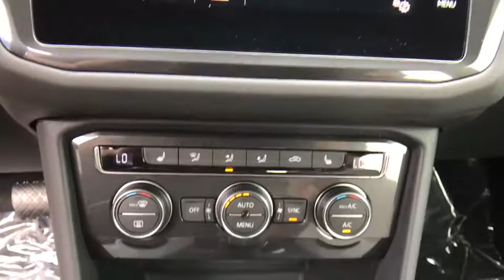2018 Volkswagen Tiguan Orlando, Sanford, Kissimme, Clermont, Winter Park, FL 80193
Ride caliber is first-rate. Totally authentic. Florida fun driving in the sun !Be the talk of the town when you roll down the street in this gas-saving 2018 Volkswagen Tiguan. This Tiguan is nicely equipped.